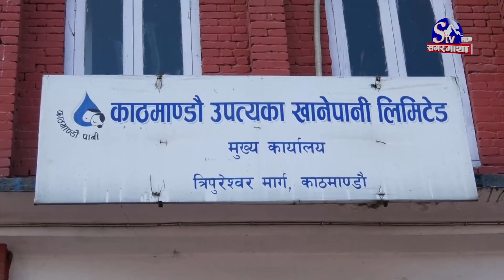मेलम्चीको पानीले थेगेन उपत्यकाको माग, कतै फालाफाल, कतै हाहाकार | Sagarmatha Report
काठमाडौं उपत्यकाबासीको प्यास मेट्ने विश्वास गरिएको मेलम्चीको पानी आइपुगेको भएपनि पानीको समस्या पूर्ण रुपमा समाधान हुन सकेको छैन । मेलम्चीको पानी वितरणका लागि काठमाडौंका सबैजसो क्षेत्रमा पाईप विछ्याईएको छ । तर, पानी आएपनि कुनै क्षेत्रमा चाहिने भन्दा बढी र कुनै क्षेत्रमा पानी नै नआउँदा समस्या उत्पन्न भएको छ ।